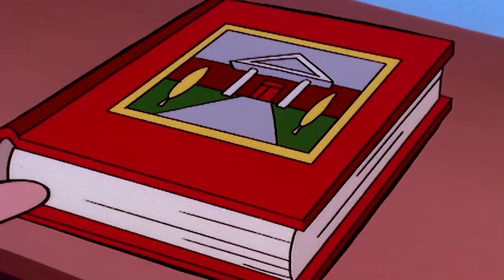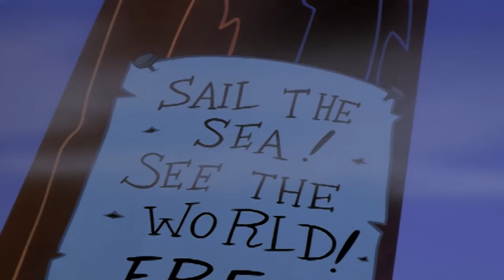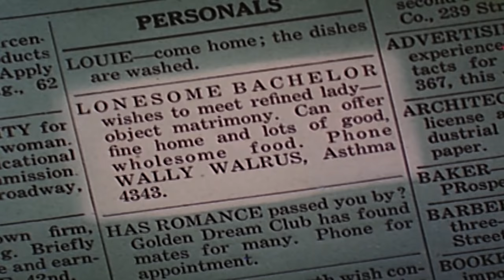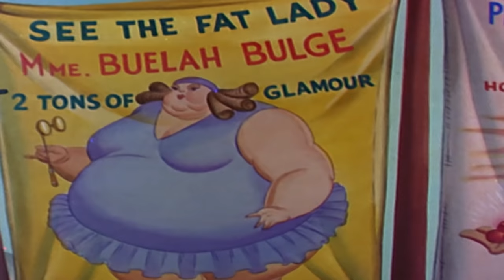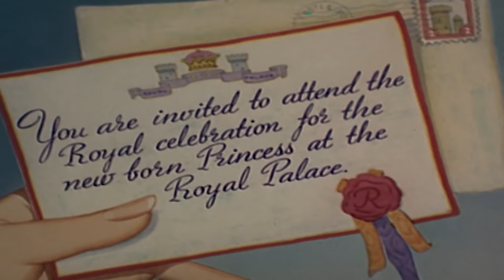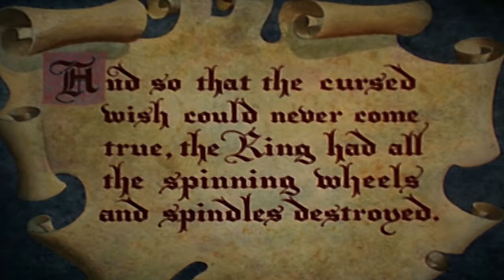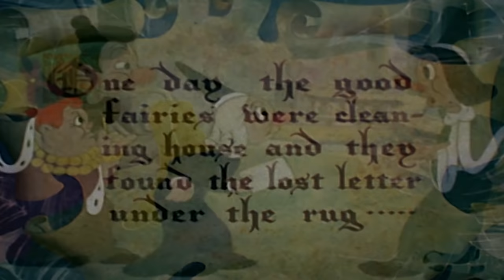Woody Woodpecker Show | Hide and Seek | Full Episode | Videos For Kids